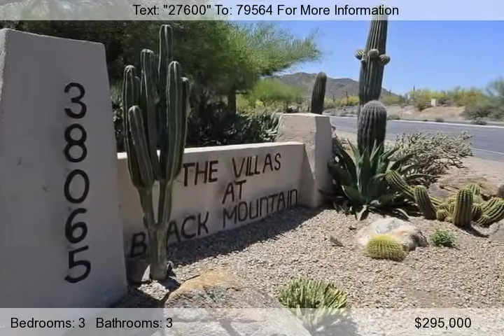38065 North Cave Creek Rd 17, Cave Creek, AZ 85331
Excellent Value in Rancho Villas at Black Mountain, gated community in Cave Creek. Immaculate Villa with a bit of rustic hacienda. Location, Views, Privacy and lots of charm. 18 inch neutral tile, saltilo, and wood flooring. New Granite counters with travertine backsplash. Upgraded Air Conditioner with gas heat, Water Softener, Disposal, New Water Heater and Microwave. The perfect hom...